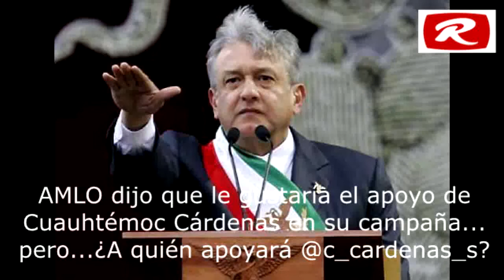¿CÓMO LA VEN?...Cárdenas dice a AMLO: votaré por quien quite reforma energética...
GRACIAS POR SUS DONACIONES:
TARJETA BANCOMER DE DÉBITO:
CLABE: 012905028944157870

Político MX
Cuauhtémoc Cárdenas, excandidato a la Presidencia dijo que su voto y apoyo serán para el aspirante que se comprometa públicamente a derogar la reforma energética pero aclaró que su cercanía con Andrés Manuel López Obrador no lo compromete a votar por él el próximo 1 de julio.